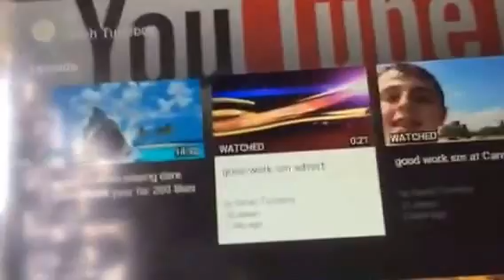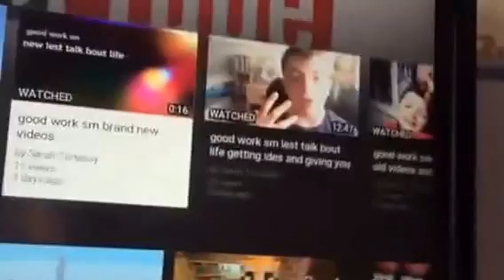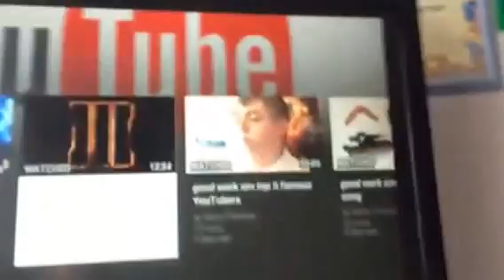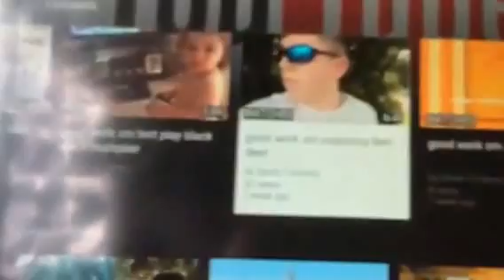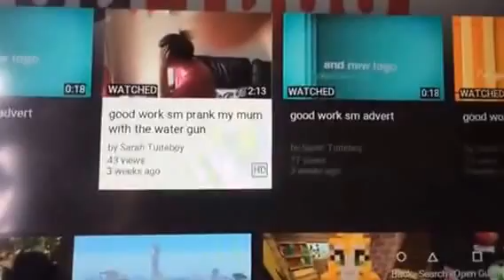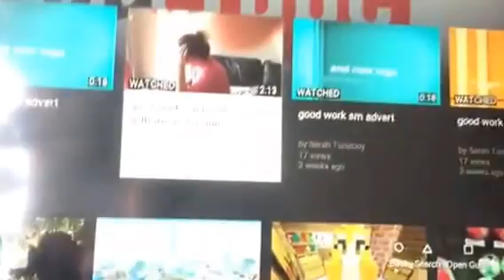good work sm looking at my old videos part 2